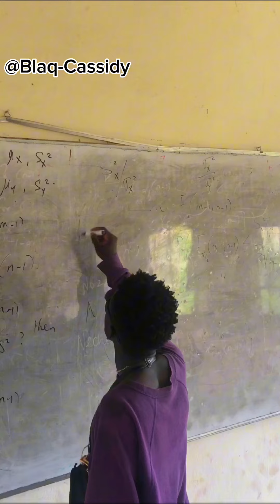The broke teacher 😂😂😂